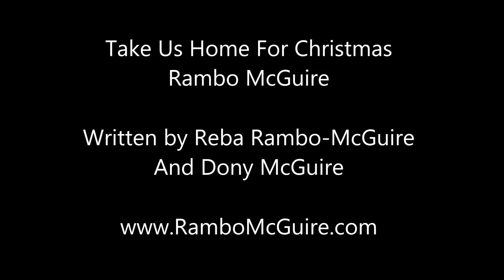Take Us Home For Christmas - Rambo McGuire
Reba Rambo & Dony McGuire sing the song they wrote, "Take Us Home For Christmas." If you would like to download this song, please